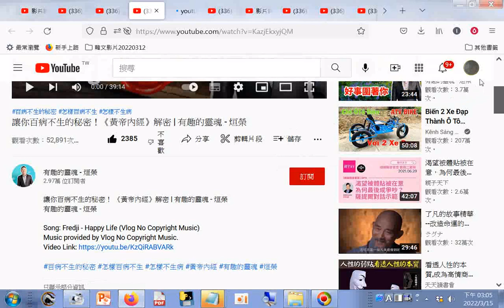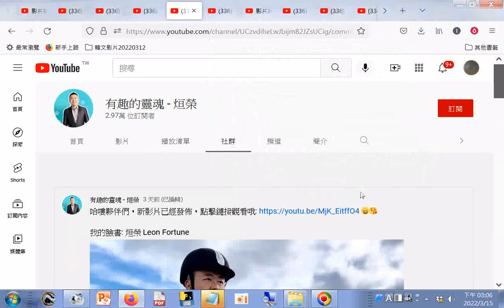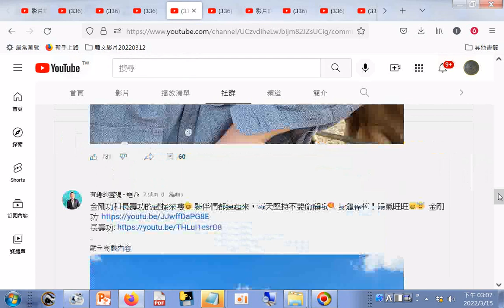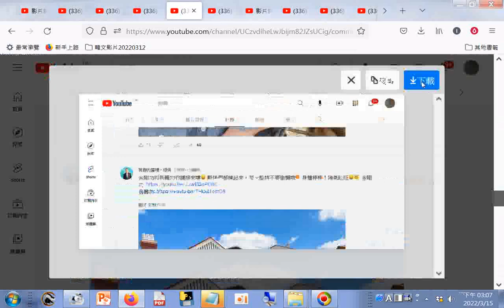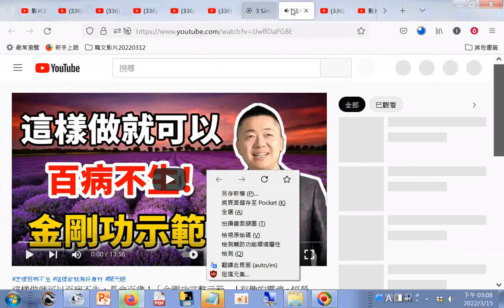分享 讓你百病不生的秘密！《黃帝內經》解密 有趣的靈魂 烜榮+怎樣減肥瘦身，還能祛病長壽？長壽功「示範」來了 有趣的靈魂 烜榮 YouTube+這樣做就可以百病不生，長命百歲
這樣做就可以百病不生，長命百歲！「金剛功完整示範」
筆者附錄: 現今道劫並降，揚道於世化劫殃，有求孔孟聖道三寶心法就不枉費今生來世間。世間財世間用--生不帶來，死不帶去，或是給以後不相識的人用，但是得三寶心法卻能帶著走，在世能逢凶化吉、躲劫避難、改變命運，壽終能超生了死，離苦得樂，智者切莫入寶山而空手回。